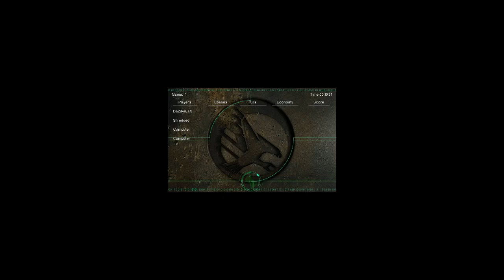2v2 Weaponx Dazireland vs Corpsmakr Tiger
TL: Weaponx BL: DaZireland TR: Tiger BR: Corpsmakr